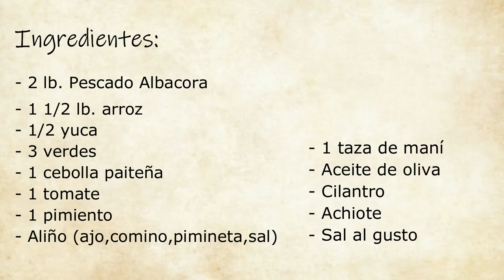CALDO DE PESCADO ALBACORA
Hola, holaaa mis queridos amigos suscriptores y para quienes son nuevos en mi canal. Les cuento que hoy vamos a preparar un delicioso caldo, muy nutritivo. Me comentan que tal les pareció, para mí siempre es un gran gusto leer sus comentarios. ¡Un fuerte abrazo!

Ingredientes:
- 2 lb. Pescado Albacora
- 1 1/2 lb. arroz
- 1/2 yuca
- 3 verdes
- 1 cebolla paiteña
- 1 tomate
- 1 pimiento
- Aliño (ajo, comino, pimienta, sal)
- 1 taza de maní
- Aceite de oliva
- Cilantro
- Achiote